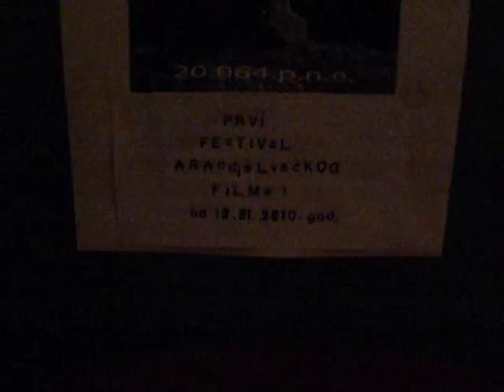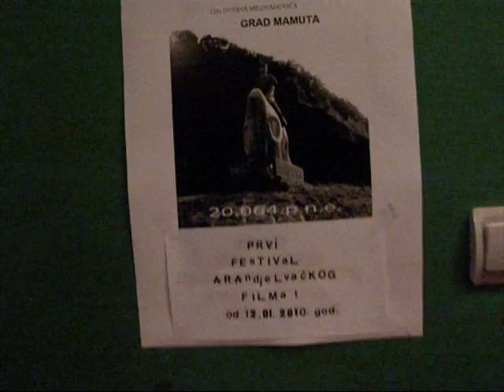1.FESTIVAL ARANDJELOVACKOG FILMA